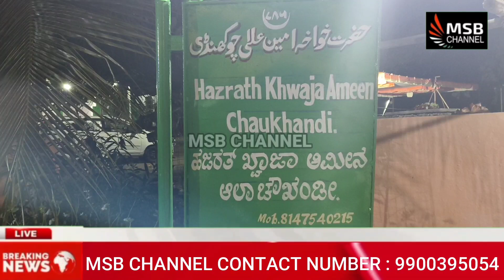Hazrath Khwaja Ameen Chaukhandi 360 URS SHARIF ...MSB CHANNEL